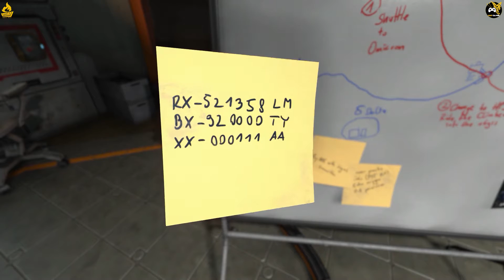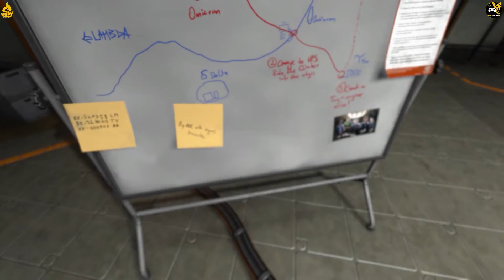The elevator | SOMA Walkthrough Part 13 [PC] فك لغز المصعد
😍 IN THIS VIDEO : another monster another way to found the solution ! but still searching for who i can go into the elevator !

▻ PC - CONFIG:
-Corsair vengeance 8Gb 1600
-ASUS M5A78l-M LE
-GIGABYTE HD7950 3Gb
-MOUSE RAZER DEATHADDER
-AMD Phenom II X6 Processor, Black
Edition (3.6 Ghz * 6)
-SteelSeries Siberia V2
-1 Tb HDD ( Samsung Formula 1 )